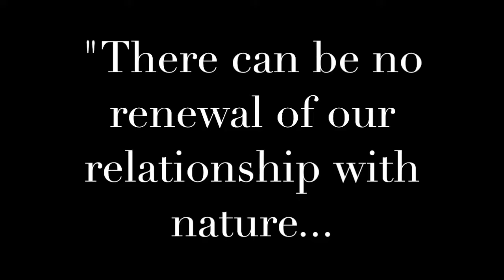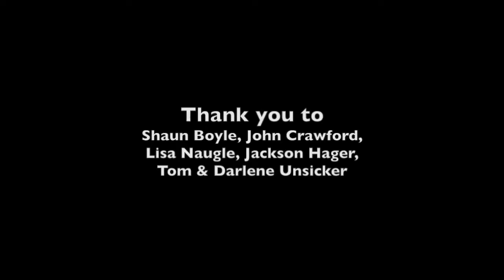Our Earth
Author: Amelia Unsicker
Country: USA
Category: Short Film